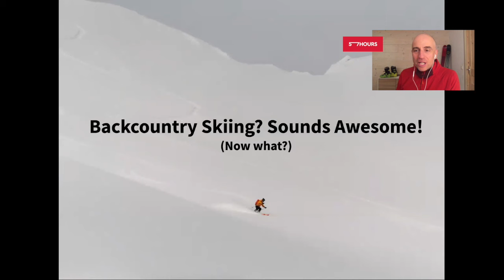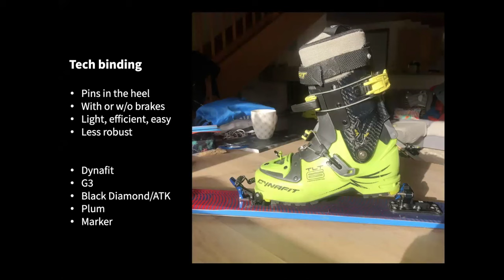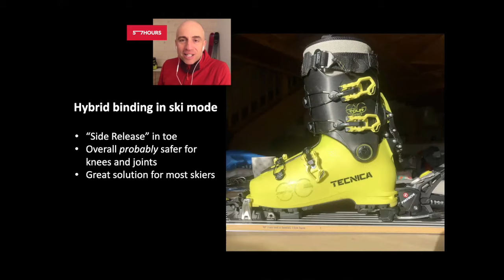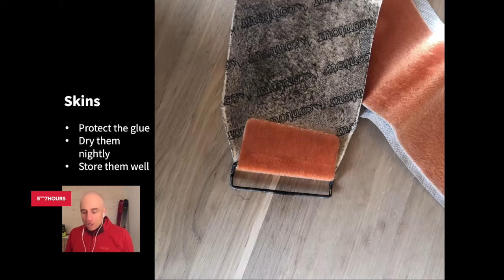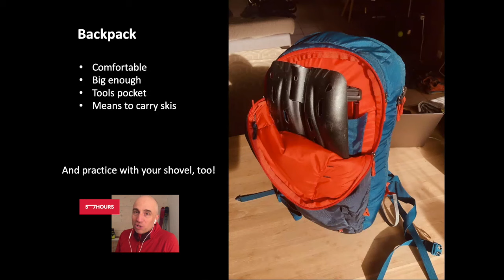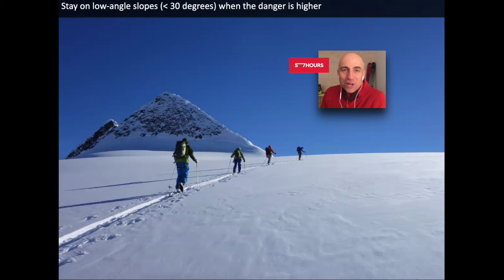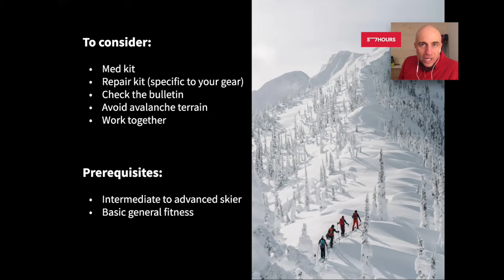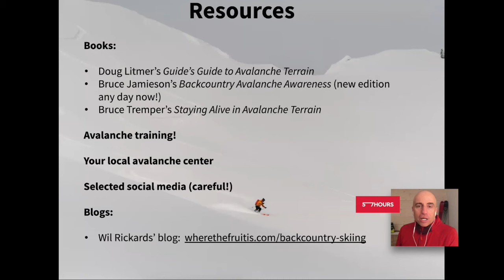How to Take Your First Ski Turns in the Backcountry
On April 20, 2024, we lost a friend. Rob Coppolillo lost his life in a ski accident in the Canadian Rockies, doing what he loved best: guiding. Rob epitomized adventure, pioneering as an AMGA and IFMGA Mountain Guide and founder of Vetta Mountain Guides. Among the first 100 Americans certified internationally, his expertise spanned three decades, guiding worldwide, from Boulder, Colorado, to Chamonix, France.

Rob’s absence leaves a void felt deeply by the adventure community but his legacy of exploration and kindness will live on, reminding us to live life to the fullest. He will be deeply missed and remembered by the 57hours team.

Get started backcountry skiing safety with advice from AMGA/IFMGA Guide Rob Coppolillo.

Learn about touring gear, trip planning, avalanche training and more.

If you want to know how to backcountry ski, Rob Coppolillo shared how to safely get started, covering everything from touring gear to the avalanche training you need to take to stay safe. Consider this Backcountry Skiing 101 — a crash course in backcountry basics to help you carve your first backcountry lines on untouched powder.

With a little effort, humility, and willingness to learn, anyone can become a backcountry skier, and this video will teach you how to prepare and stay safe while having fun.

Learn about:

- Alpine touring basics
- How to plan your backcountry skiing adventure
The gear you need for backcountry touring
- What are skins and how do you use them?
- How to ski safely in backcountry conditions
- What is "off-piste" skiing?
- The difference between “backcountry” and “slackcountry”
- How to mitigate risk in backcountry conditions

For anyone that wants to transition their resort skills to the backcountry, these are the fundamentals you need to know to get started. Leave the chairlifts behind, strap on your skins and take your first ski turns in the backcountry with advice from a seasoned pro.